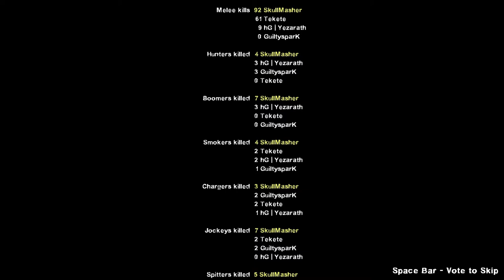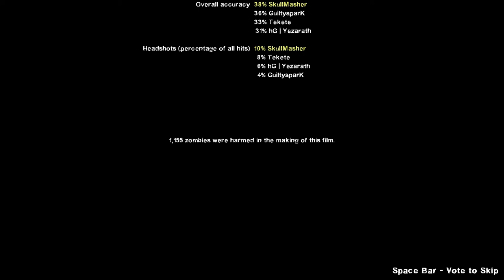Left 4 Dead 2 : Hard Rain - Advanced - 4 Player co-op